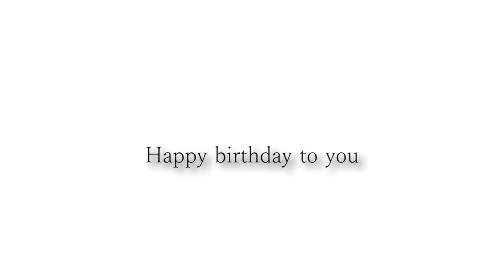Happy birthday Martin